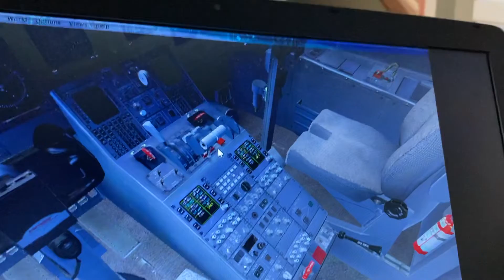Delta connection bombardier crj 700 Tucson int Salt Lake City int bay b1